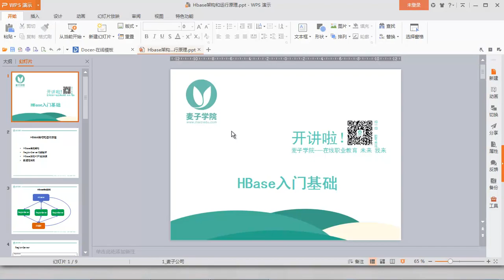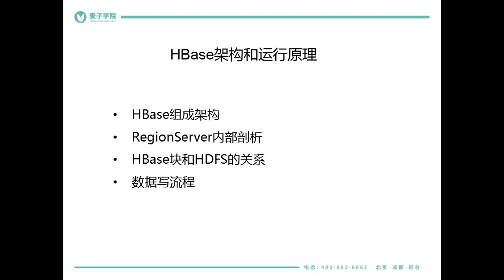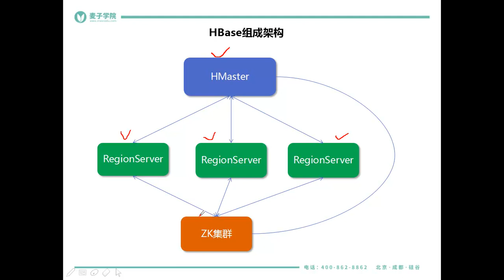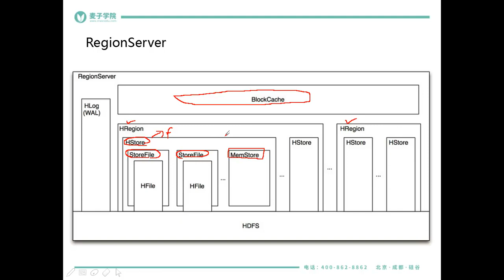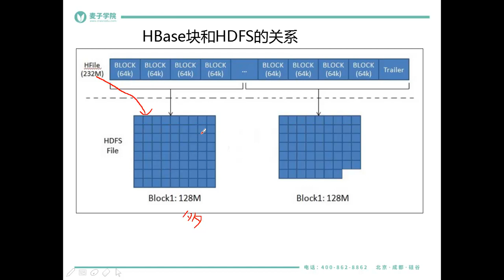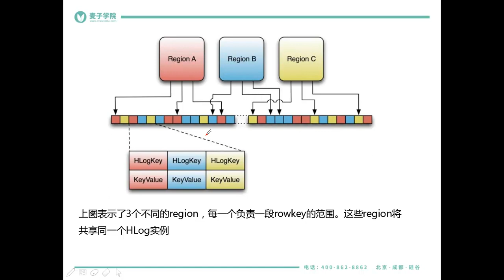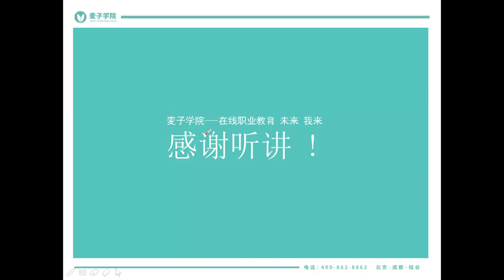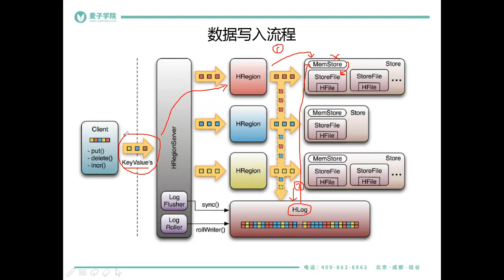HBase基础9 Hbase架构和运行原理